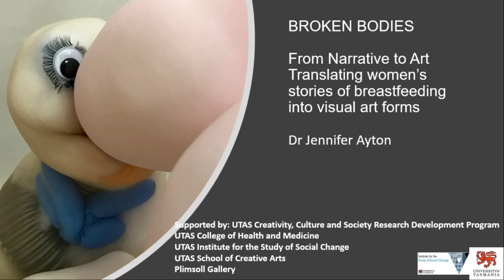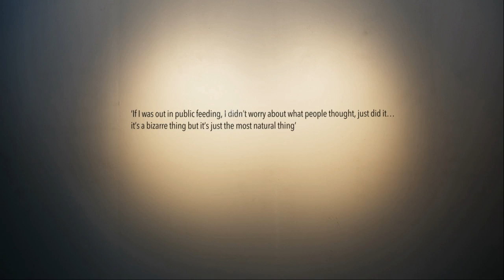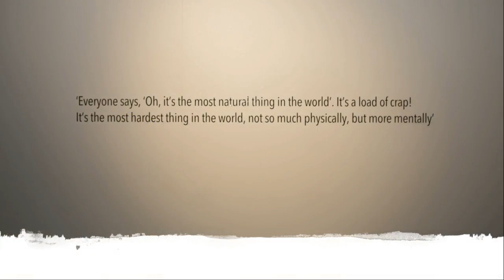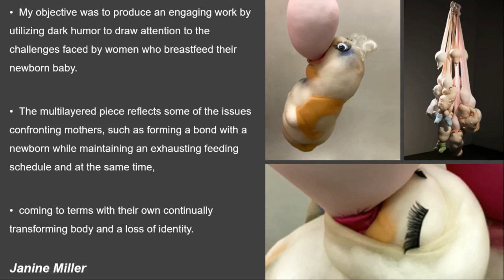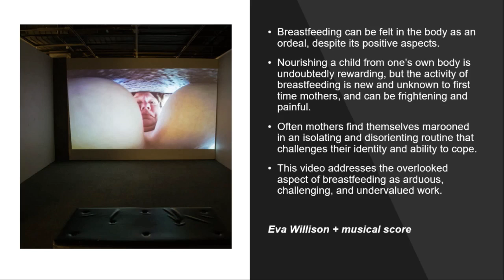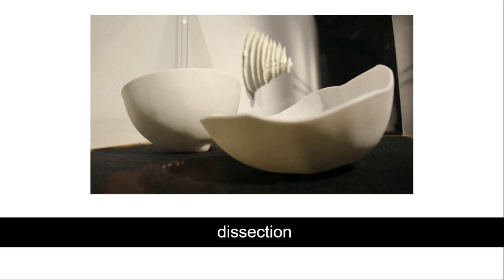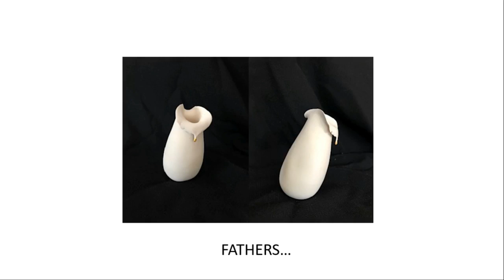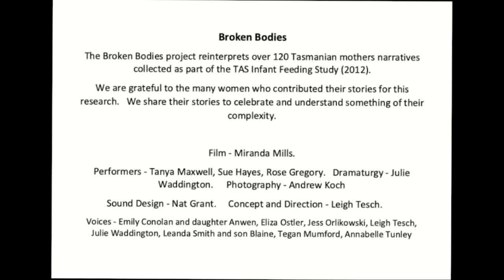Sharing knowledge: using art to translate and disseminate research findings to communities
Jennifer Ayton